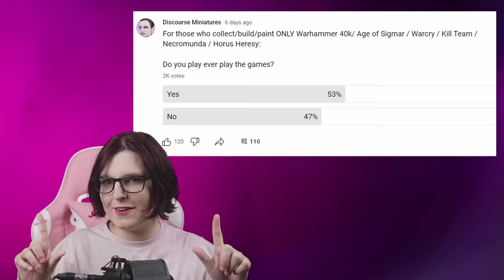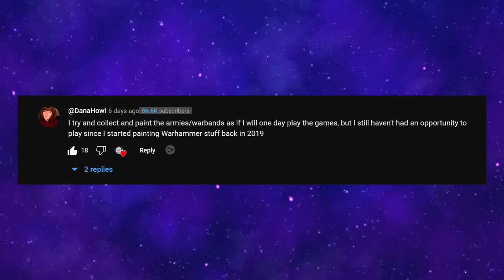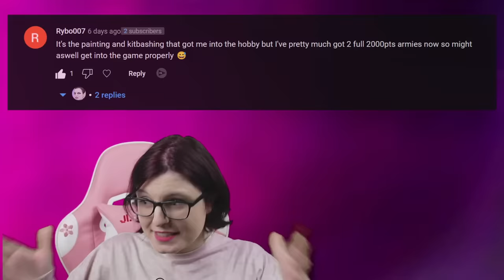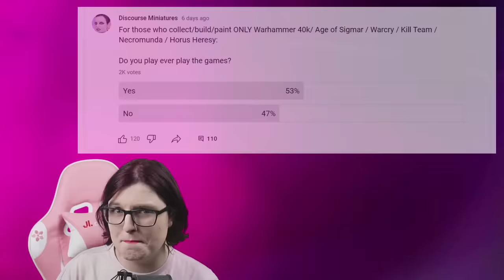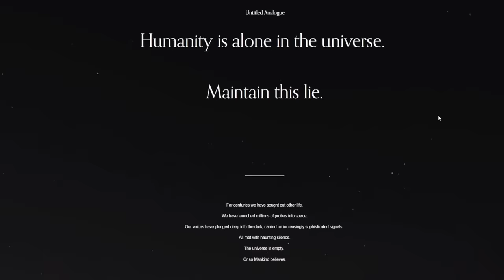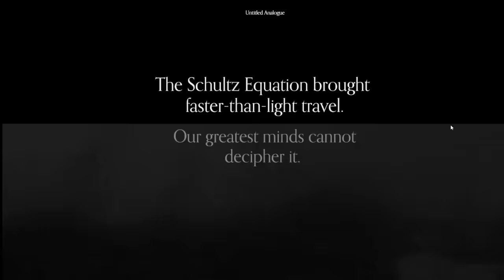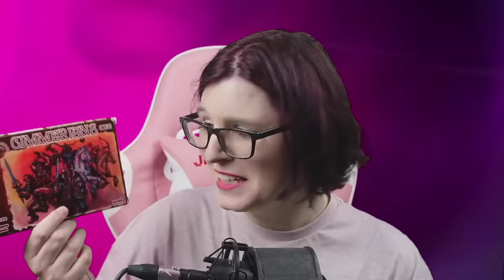This Warhammer Youtuber DESTROYED Me